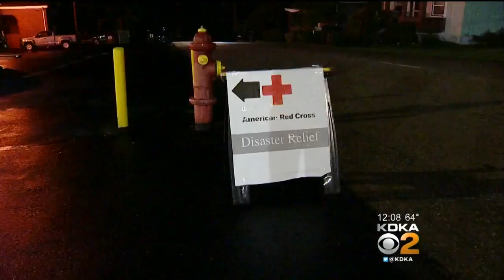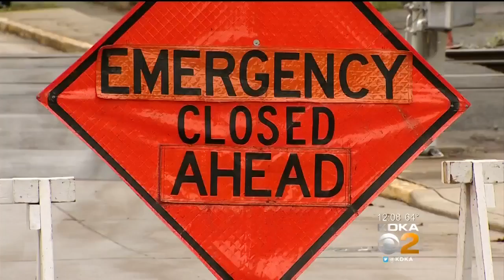Heavy Flooding Plagues Communities Along Mon, Yough Rivers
Communities along the Monongahela and Youghiogheny rivers were hit especially hard by last weekend's heavy and constant rainfall; KDKA's Meghan Schiller reports.